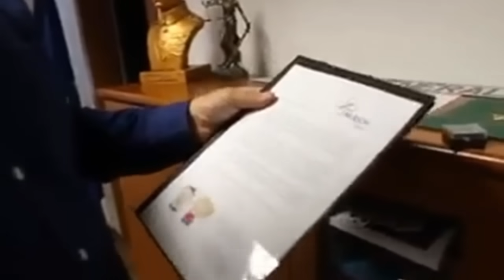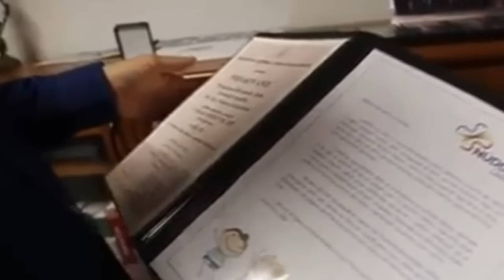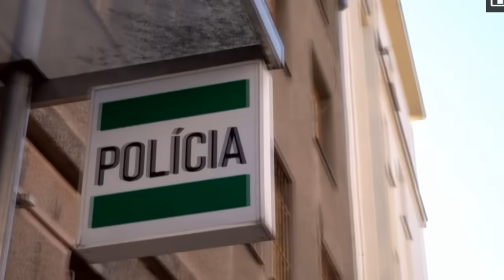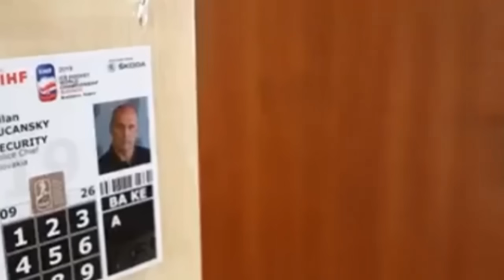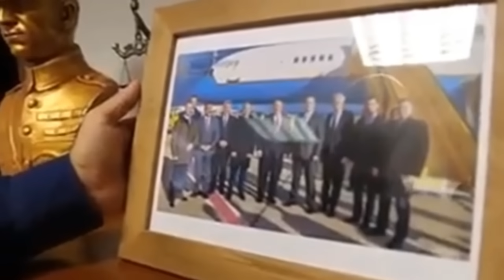Milan Lučanský - Kto Bral peniaze, alebo špinavá hra Böhma a Paksiho